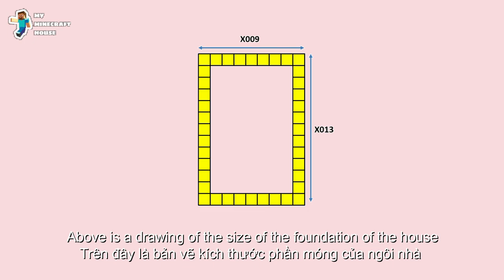Minecraft | How to build a lovely pink house super simple (new )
This is my new pink house, it is built in the simplest way, making it easy for viewers to follow.

2)
🎵Track: Ikson - Lonely [Official]